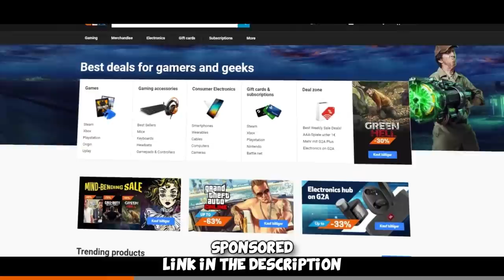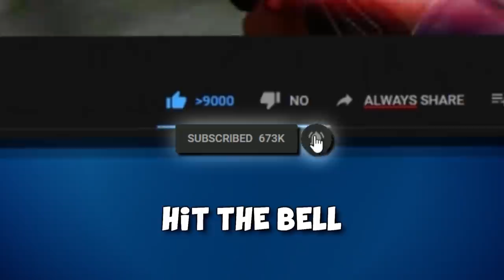CS:GO Global Elite Funny Moments #9